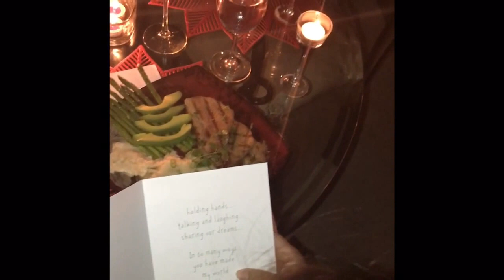La sorpresa que me dio mi esposo 😍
La sorpresa que me dio mi esposo❤️❤️❤️😘 gracias a Dios 🙏🏻 por este hombre que me dio es único mi papi bello